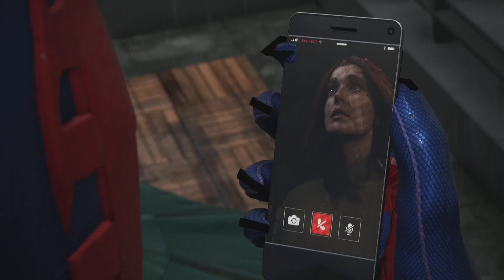Spider-Man 2 Scream Boss Fight!!!